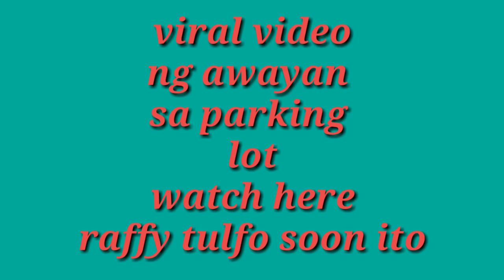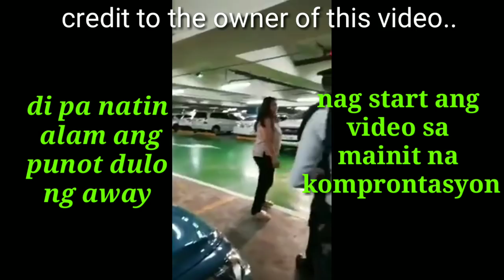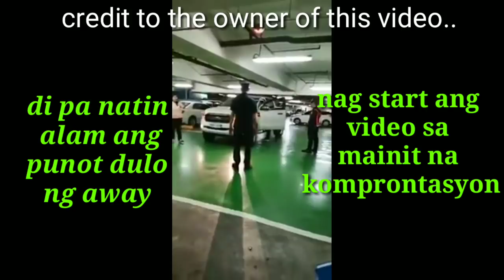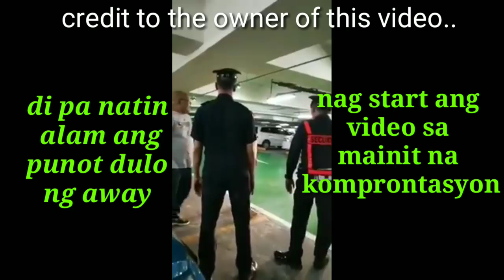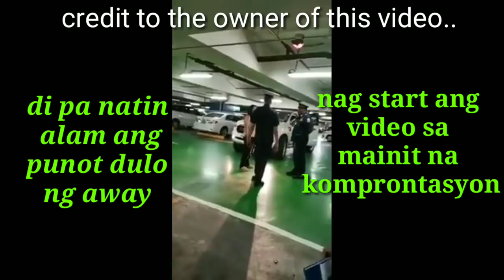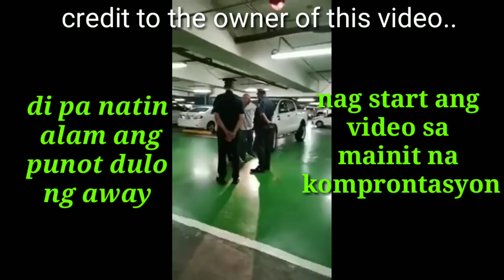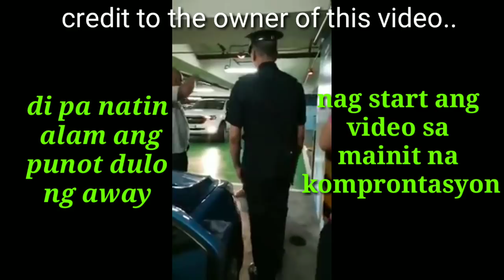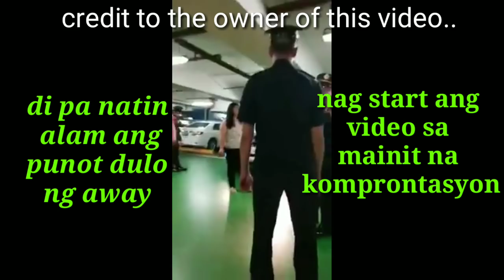VIRAL AWAY SA PARKING TOYOTA VS FORD (13)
ABANGAN NATIN ITO  KAY IDOL RAFFY,
 MAY MAGMAMAKAAWA NA NMAN KYA ULI
ABANGAN...